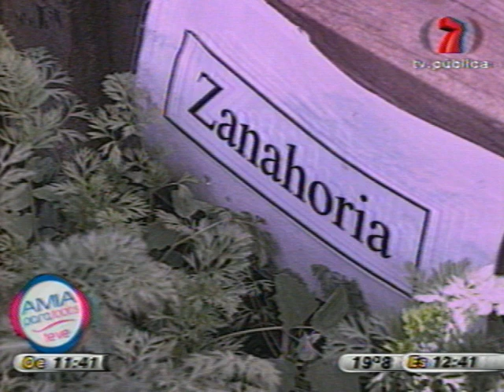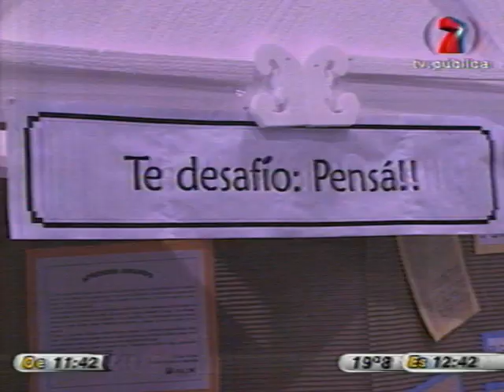Amia TV - 02/12/2008 - Parte 4